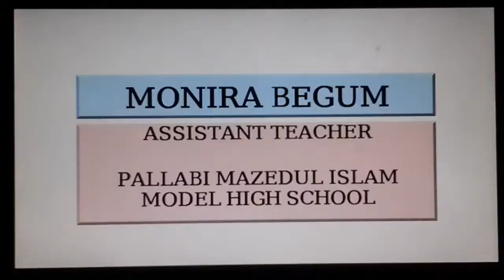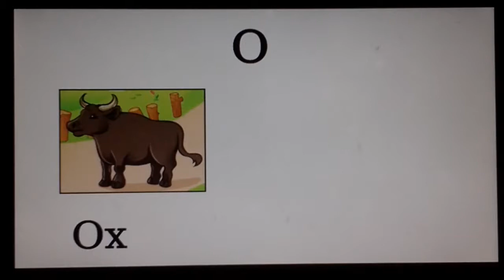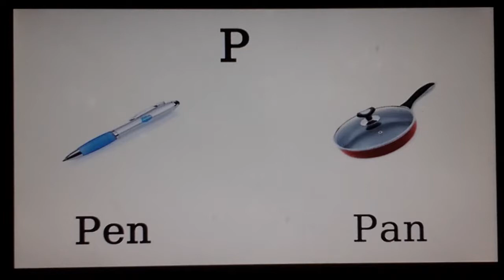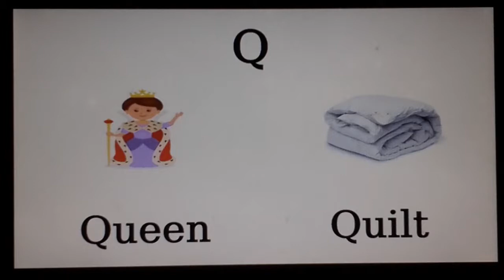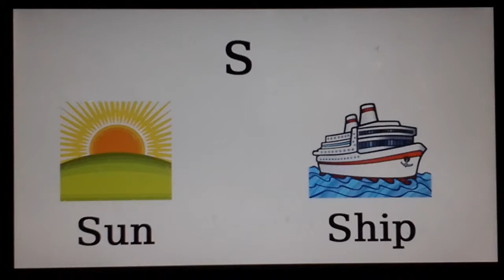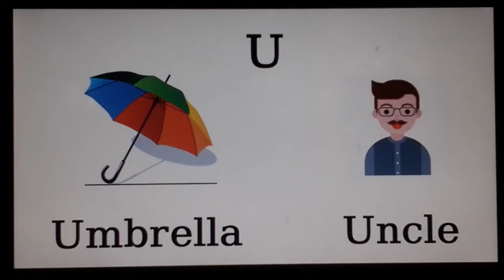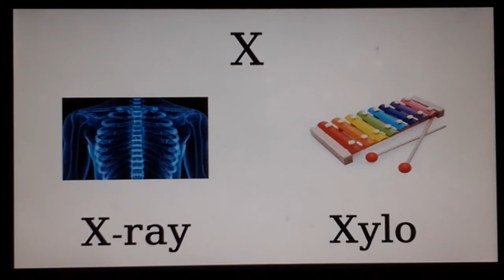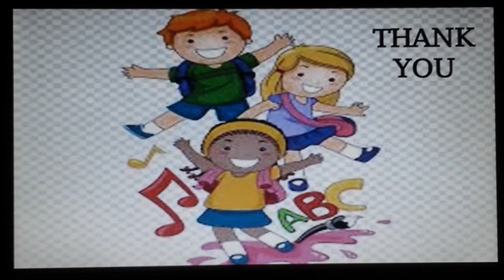শ্রেণি-প্রথম, বিষয়ঃ English, Word Making N-Z ১৩/০৭/২০২০ মনিরা বেগম